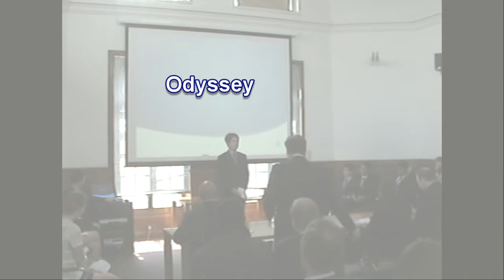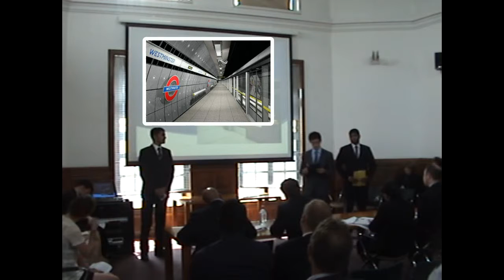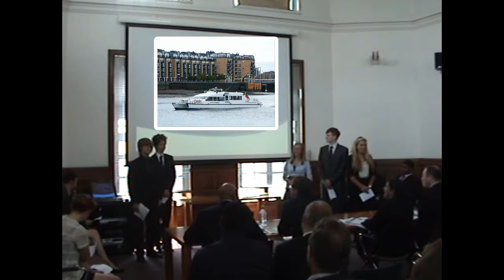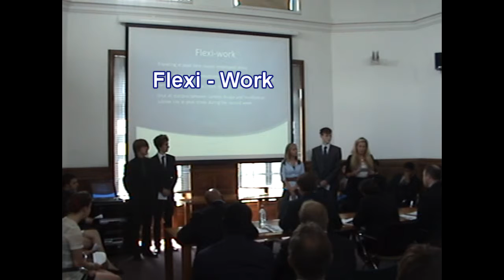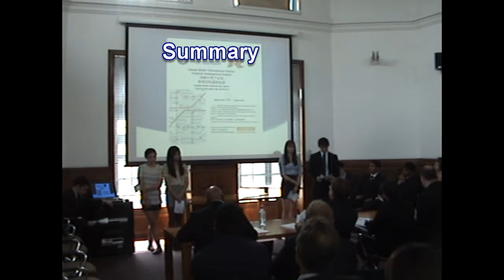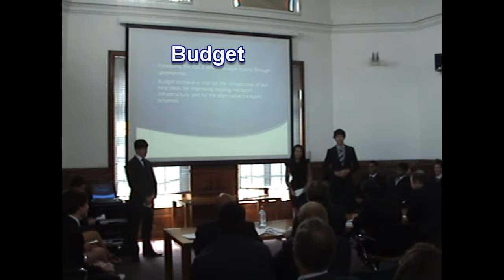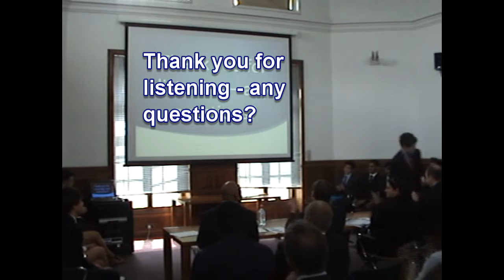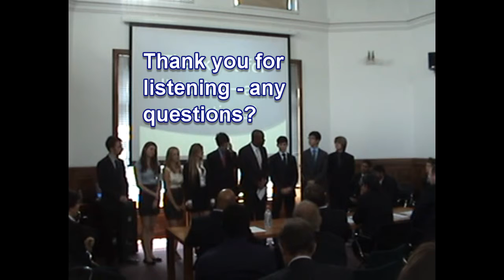EiA: Classroom to Boardroom- Business Challenge: Hampton & Surbiton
Entrepreneurs in Action

EiA: Classroom to Boardroom- Business Challenge, with Hampton and Surbiton and TfL